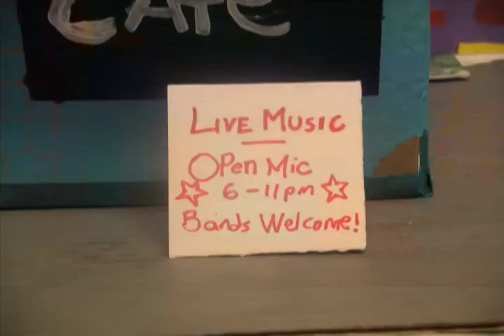AutoTune Maniacs Music Video (Circus Tales 2 Soundtrack)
After failing at comedy and rock, Simon the Tiger decided to sell out and go pop... reeeeally pop. Here is his auto-tuned, boy band debut song, "AutoTune Maniacs" from the Circus Tales 2 Soundtrack. Circus Tales 2 the movie will be online soon!